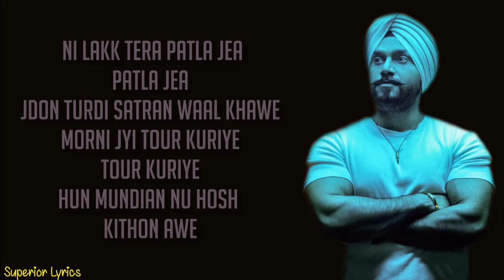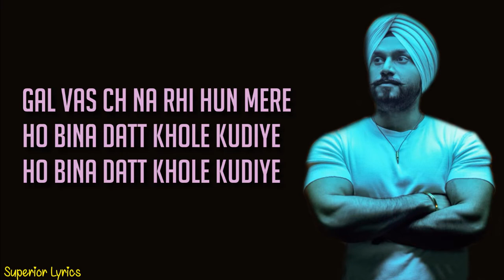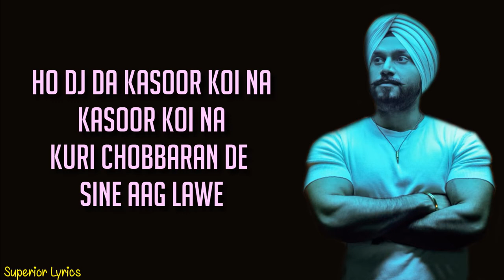Daru Badnaam Lyrics | Kamal Kahlon & Param Singh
Lyrics

ni lakh tera patla jeha
jdo tur di sitara bal khave
morni ji tor kudiye
hun mundiya to hosh kitho aave
ni naagni di aankh waaliye
sab kite tu gabru kanware
o daaru badnaam krti
ae ta naina terya de kaare...

o thekeya de raah bhool gye
jdo tak le sharabi nain tere
naina cho dhul phle todti
gal vas ch rhi na hun mere
ooh bina dat khole kuriye
tenu peen firn ethe saare ooo

o pta kro kede pind di
kudi gidhe ch karayi att jave
o dj da kasoor koi na
kudi chobran te sine aag lave
tu dilan ute kahar krdi
jag jind jaan tere ute ware